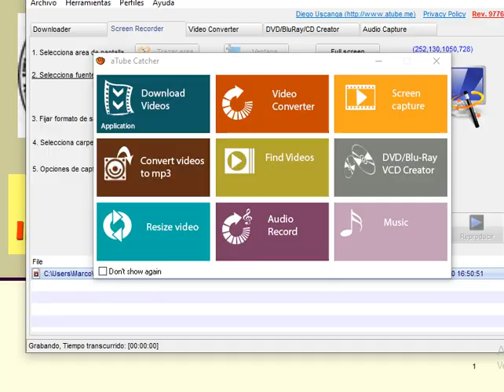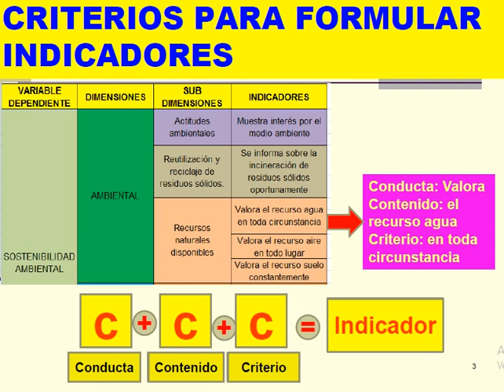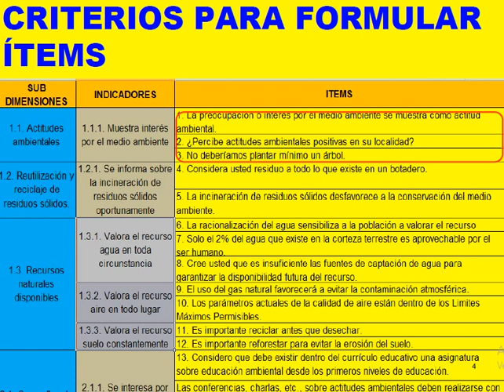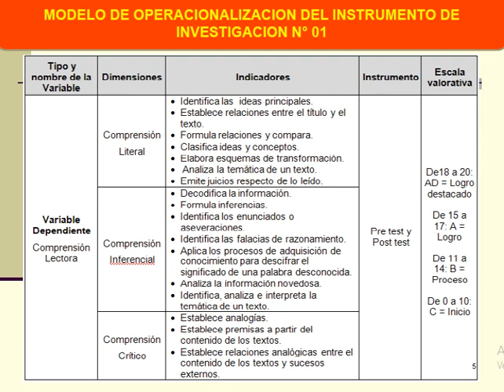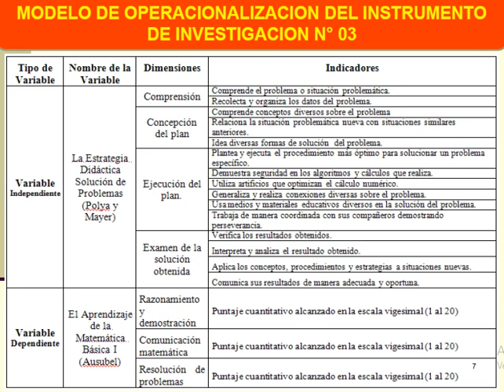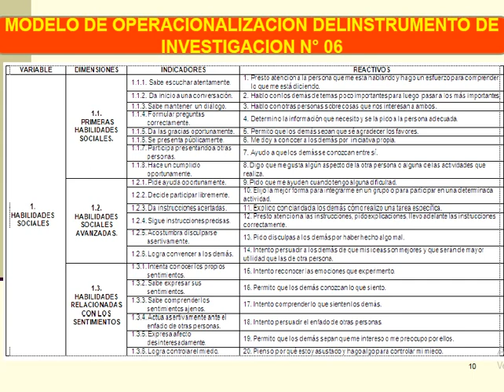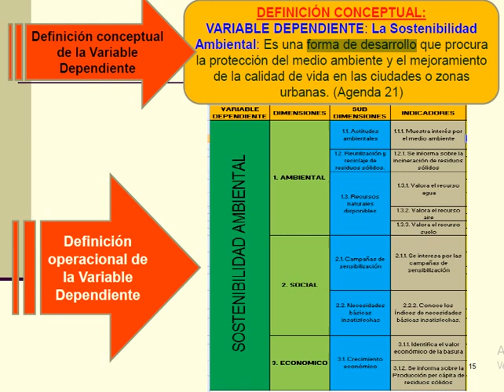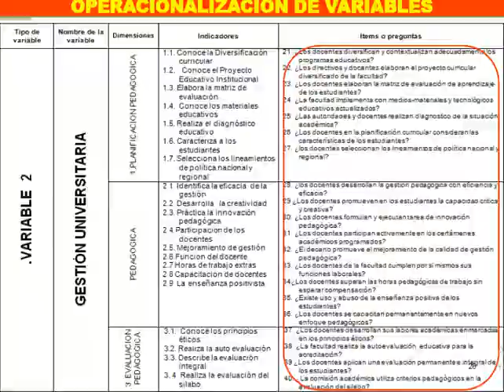DISEÑO Y ELABORACIÓN DE INSTRUMENTOS DE INVESTIGACIÓN